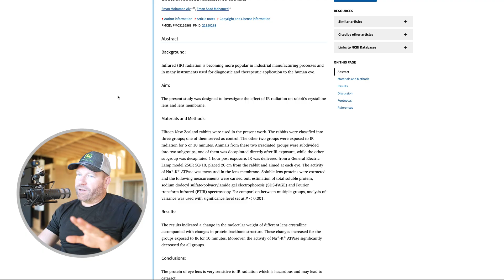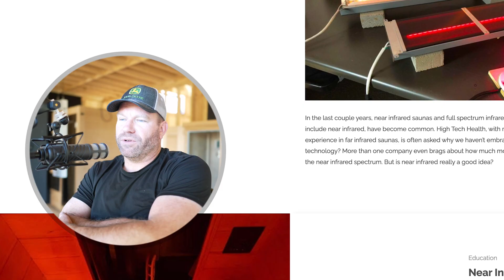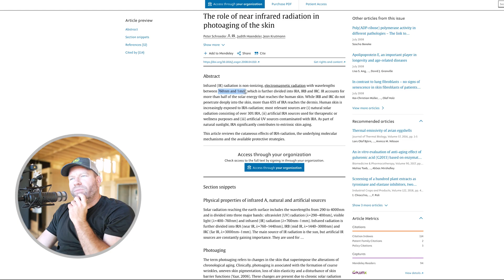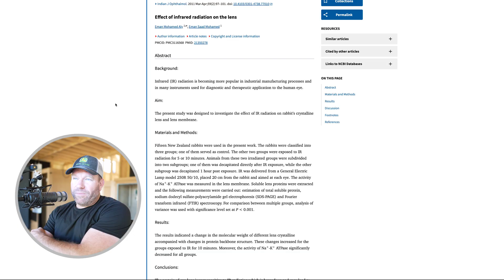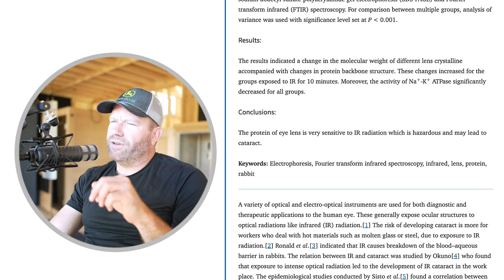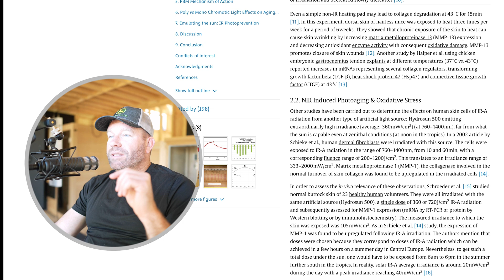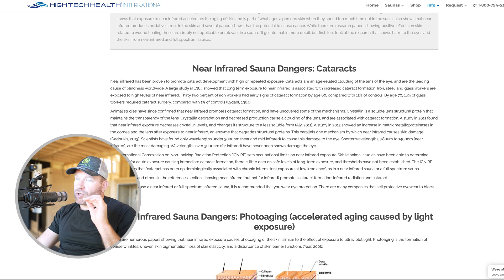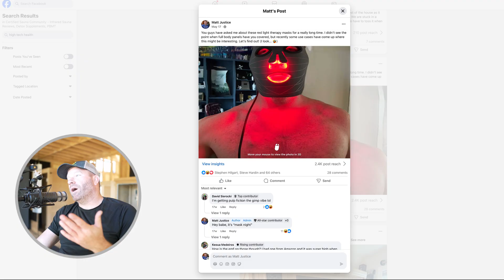Can a Full-Spectrum Sauna Damage Your Eyes?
A lot of people have been told that full spectrum or near infrared saunas can damage your eyes. But where did that idea actually come from? In this video, I dig into one of the “warning” articles being shared online — supposedly backed by science — and show why the comparisons they make don’t hold up.

The problem isn’t science itself. It’s how some sauna brands twist research on welders, glassblowers, and medical lasers to scare you away from competitors, then end by saying, “our saunas don’t have that risk.” That’s not honest, and it’s not how this industry should work.

I go through the actual studies, explain the difference between realistic exposure and industrial extremes, and talk about how fear marketing ends up confusing customers instead of helping them make good decisions. This isn’t medical advice — just straight talk from real-world testing and years of experience.

(Code: MATT)

Detox Binders (Amazon List)